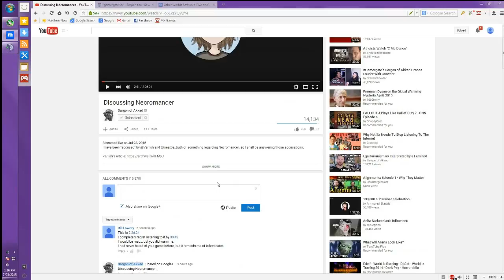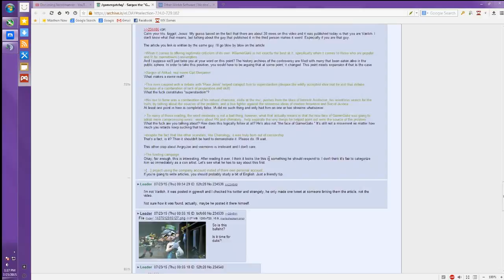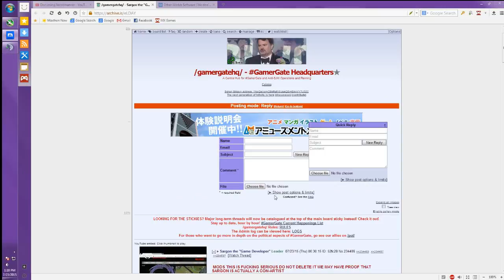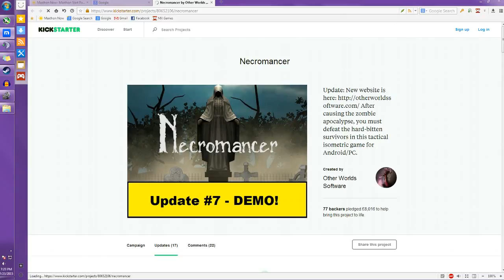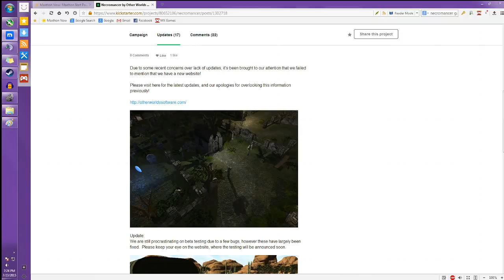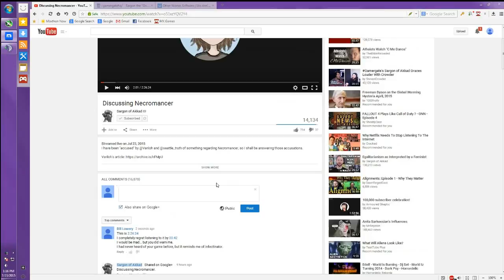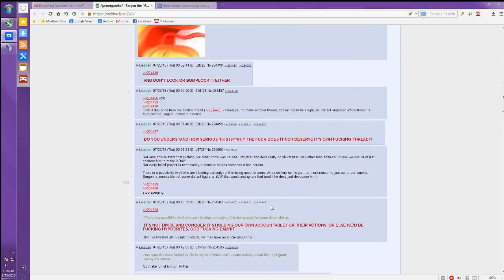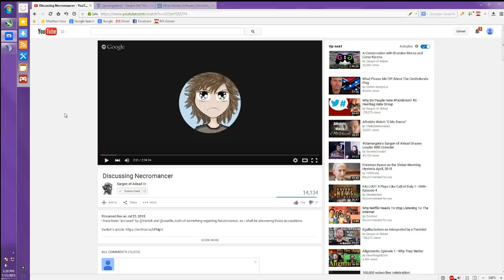Video Response to Sargon on "Discussing Necromancer"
I had a hard time in finding good images in such a short time.